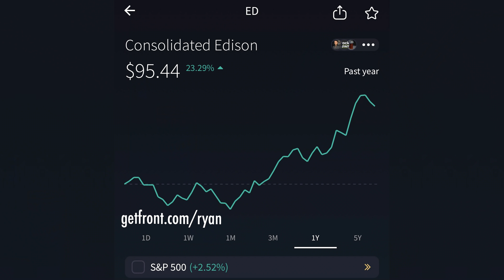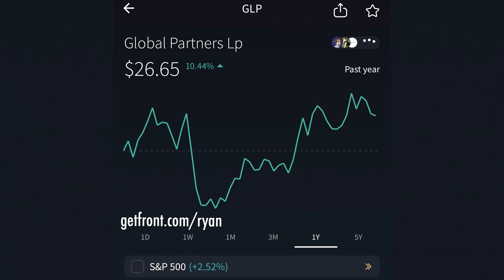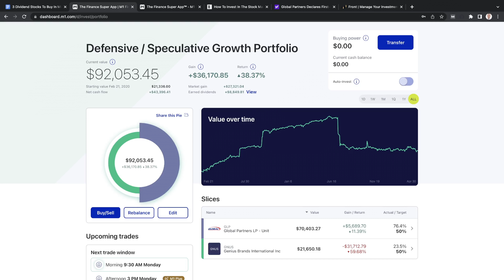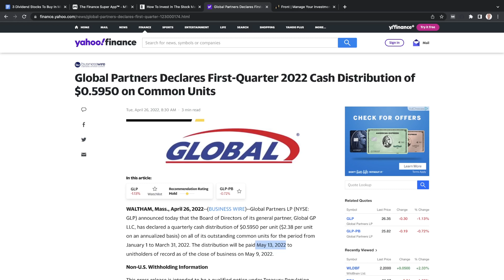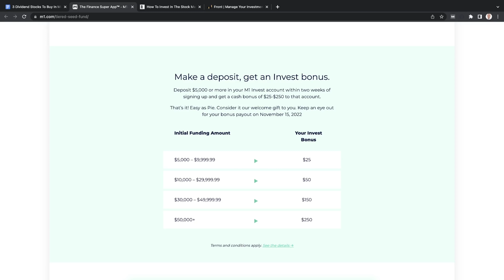Top 3 Dividend Stocks To Buy 2023 (Defensive + High Yield Payout)